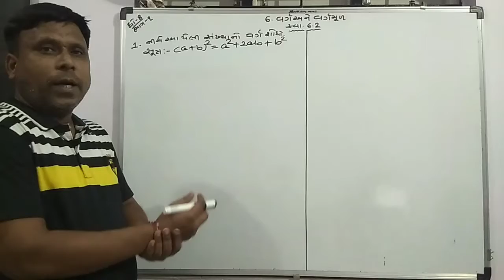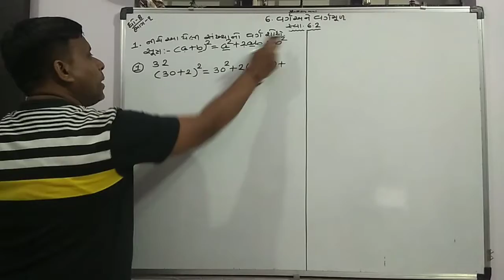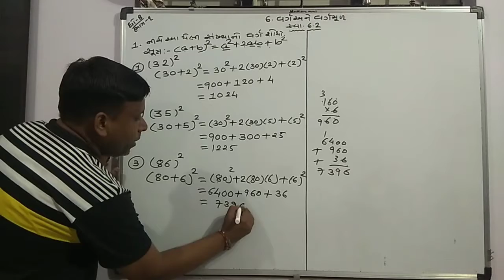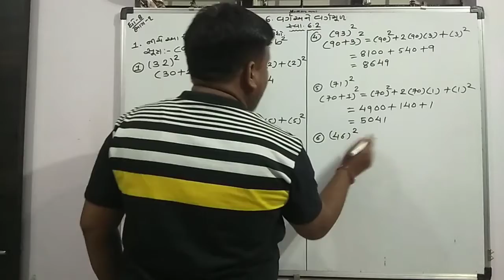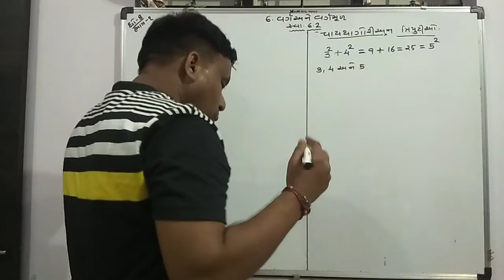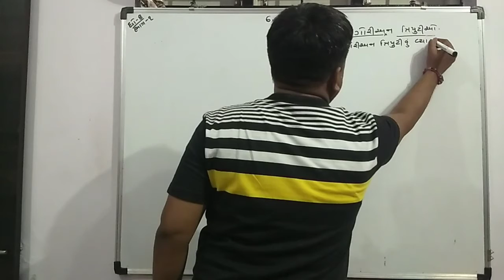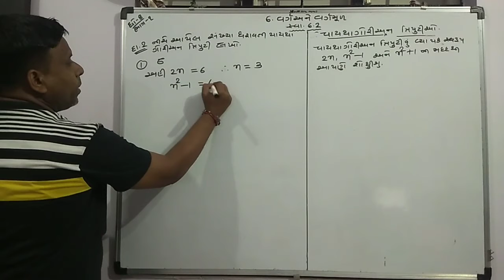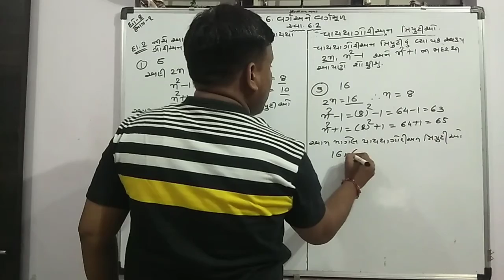૬ .વર્ગ અને વર્ગમુળ સ્વા-૬.૨ ભાગ-૧ ધોરણ-૮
બુજેઠા પ્રાથમિક શાળા --- CRC વજેરીયા